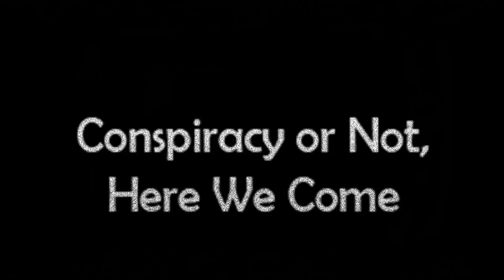CONHWC Promo #107: Numerology and Dates - with Chigozie Truth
On Friday, October 11, 2019, at 7:00 PM Eastern, on Roofuscat 2 who's name? channel, We welcome Chigozie Truth to discuss the numerology that dates represent, and how they are used in scripting news, sports, the market and more.  Join Us!

Love always.